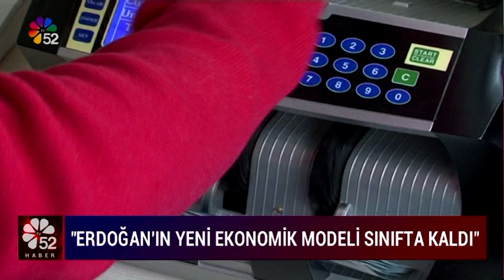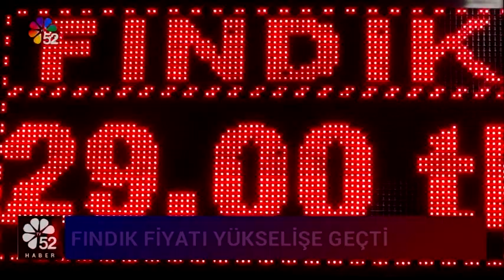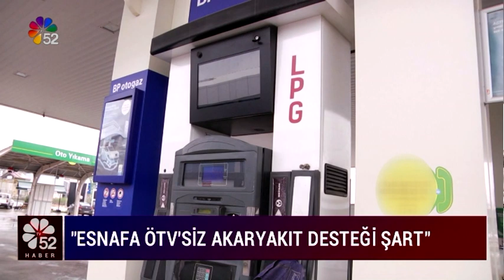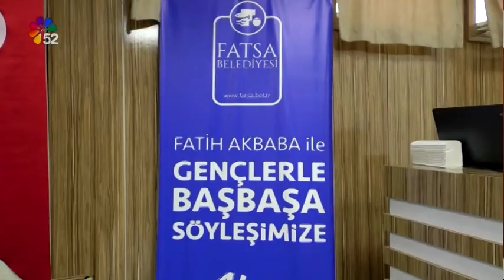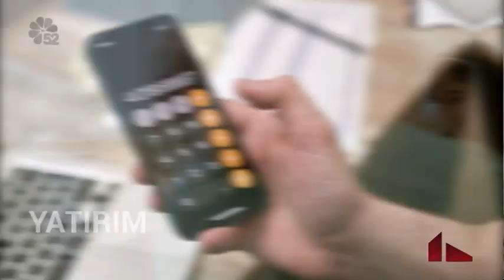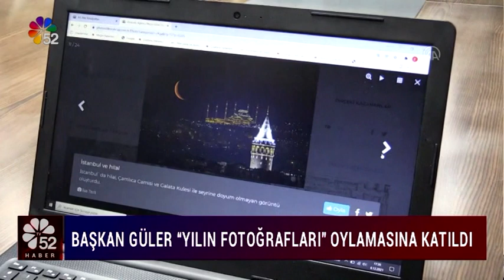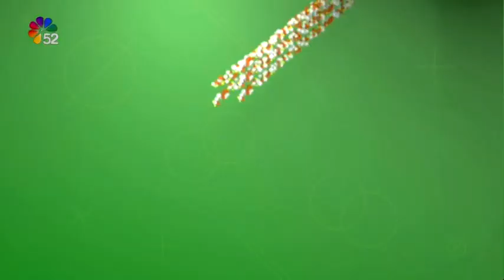09/12/2021 ANA HABER